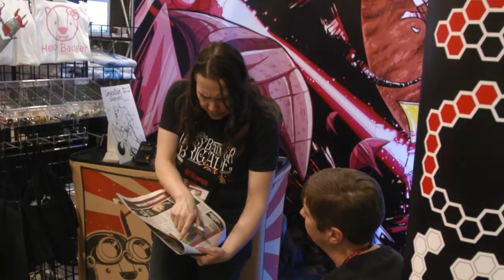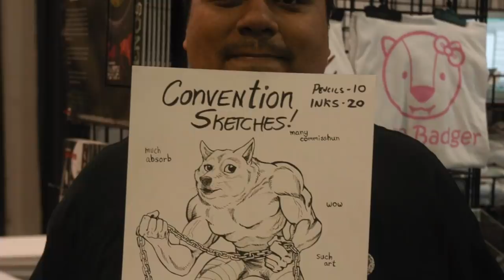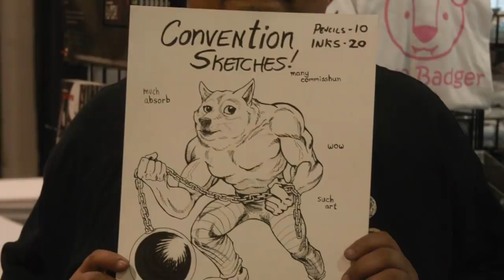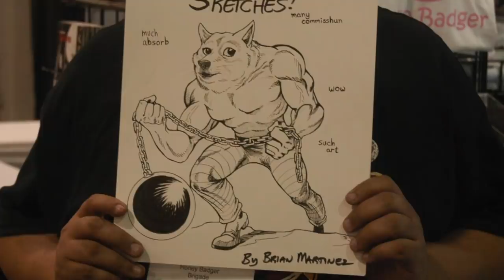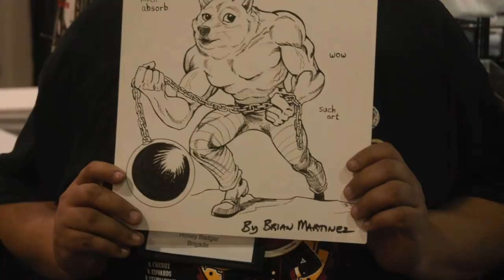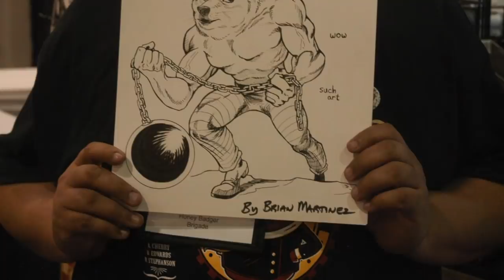Open letter to Informa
Recently, Informa acquired the property known as Calgary Comic and Entertainment Expo Inc. Calgary Expo is currently threatening Alison Tieman with a spurious and frivolous SLAPP defamation lawsuit in an attempt to strong-arm Alison into a shitty settlement agreement.